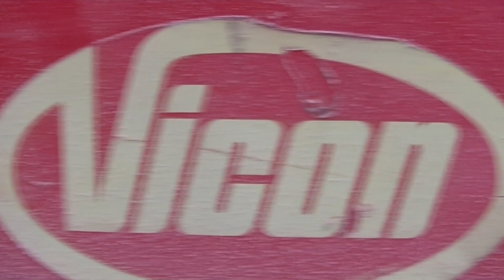Nawozy 2016 ☆ Wtopy ☆ 2x Massey Ferguson ☆ Claas ☆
Opis !

Siema :D

Zapraszam na nowy film z rozsiewania nawozów 2016. Także ruszamy z sezonem w Świętokrzyskim. Dawek nawozów nie znam. Dziękuje gospodarzom za umożliwienie nagrywania i pozdrawiam.

Muzyka:
Intro: Matt Watkins - Riot (Original Mix)
Film: Ivan B - Sweaters

Pozdrawiam :)